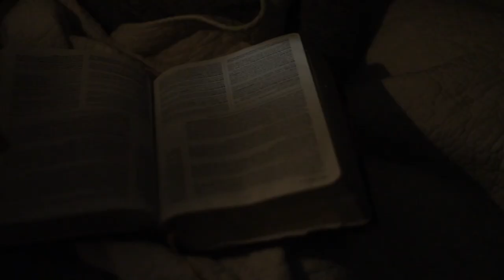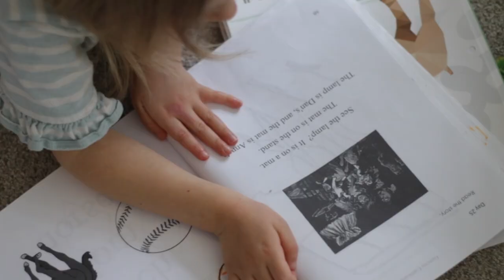Homestead Day In The Life: January On The Homestead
Come join me for January on the homestead. A day in the life winter homestead addition. We are feeding goats, working on projects, collecting eggs and making food from scratch.

I've teamed up with my friend Kristin at Generation Acres. Make sure to check out her homestead day in the life video

✏️ Homeschool curriculum- Math LA- We use both; Easy Peasy & Masterbooks
👩‍🌾 Favorite gardening tool - weed cultivator (similar to this one)

📸 My video equipment:
Camera or iPhone 11
Microphone - one similar to this one